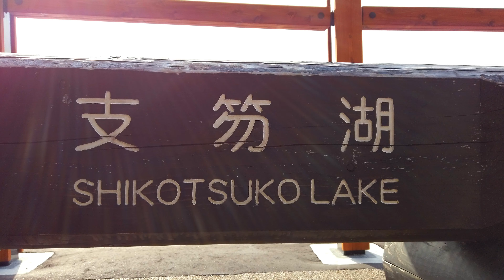Hokkaido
Travel to Sapporo, Otaru, and Noboribetsu